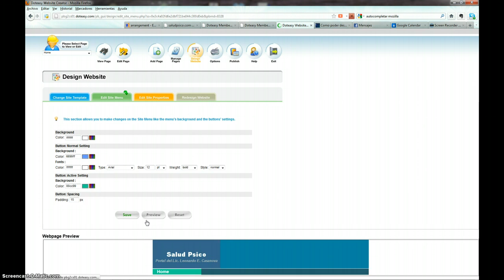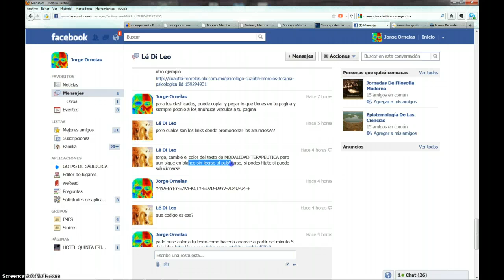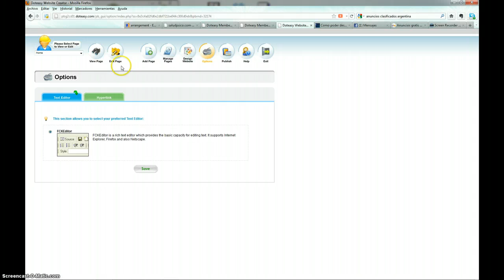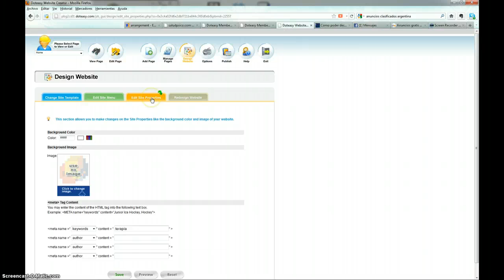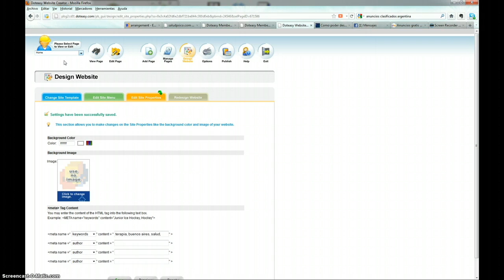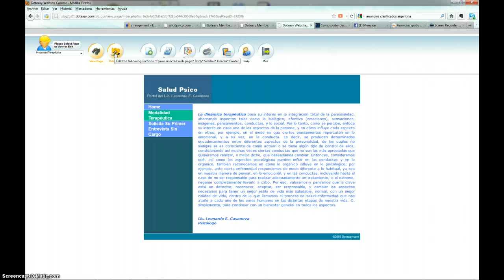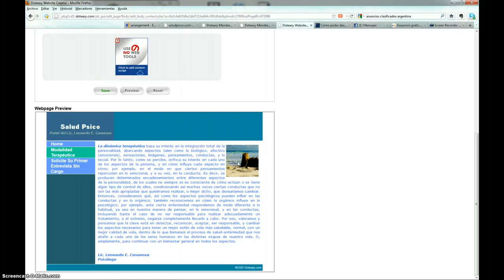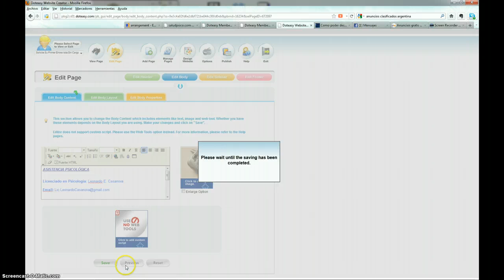Modificar el menu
como modificar el menu en dot easy